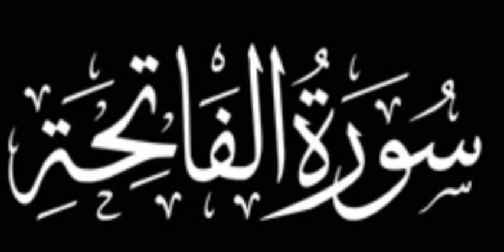Surah Al Fatiha |By shaikh Abdul Rahman Al-Sudais |Full With Arabic text (hd)01 سورہ الفاتحہ